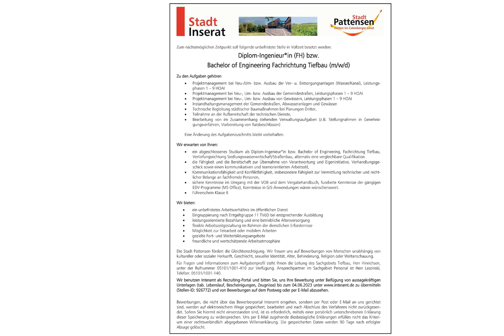Diplom-Ingenieur Tiefbau m/w/d in Pattensen, gesucht:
Zum nächstmöglichen Zeitpunkt soll folgende unbefristete Stelle in Vollzeit besetzt werden:
Diplom-Ingenieur*in (FH) bzw.
Bachelor of Engineering Fachrichtung Tiefbau (m/w/d)

Zu den Aufgaben gehören
- Projektmanagement bei Neu-/Um- bzw. Ausbau der Ver- u. Entsorgungsanlagen (Wasser/Kanal), Leistungsphasen 1 – 9 HOAI
- Projektmanagement bei Neu-, Um- bzw. Ausbau der Gemeindestraßen, Leistungsphasen 1 – 9 HOAI
- Projektmanagement bei Neu-, Um- bzw. Ausbau von Gewässern, Leistungsphasen 1 – 9 HOAI
- Instandhaltungsmanagement der Gemeindestraßen, Abwasseranlagen und Gewässer
- Technische Begleitung städtischer Baumaßnahmen bei Planungen Dritter,
- Teilnahme an der Rufbereitschaft der technischen Dienste,
- Bearbeitung von im Zusammenhang stehenden Verwaltungsaufgaben (z.B. Stellungnahmen in Genehmigungsverfahren, Vorbereitung von Ratsbeschlüssen)
Eine Änderung des Aufgabenzuschnitts bleibt vorbehalten.

Wir erwarten von Ihnen:
- ein abgeschlossenes Studium als Diplom-Ingenieur*in bzw. Bachelor of Engineering, Fachrichtung Tiefbau, Vertiefungsrichtung Siedlungswasserwirtschaft/Straßenbau, alternativ eine vergleichbare Qualifikation
- die Fähigkeit und die Bereitschaft zur Übernahme von Verantwortung und Eigeninitiative, Verhandlungsgeschick sowie einen kommunikativen und teamorientierten Arbeitsstil,
- Kommunikationsfähigkeit und Konfliktfähigkeit, insbesondere Fähigkeit zur Vermittlung technischer und rechtlicher Belange an fachfremde Personen,
- sichere Kenntnisse im Umgang mit der VOB und dem Vergabehandbuch, fundierte Kenntnisse der gängigen EDV-Programme (MS Office), Kenntnisse in GIS-Anwendungen wären wünschenswert.

Wir bieten:
- ein unbefristetes Arbeitsverhältnis im öffentlichen Dienst
- Eingruppierung nach Entgeltgruppe 11 TVöD bei entsprechender Ausbildung
- leistungsorientierte Bezahlung und eine betriebliche Altersversorgung
- flexible Arbeitszeitgestaltung im Rahmen der dienstlichen Erfordernisse
- Möglichkeit zur Telearbeit oder mobilem Arbeiten
- gezielte Fort- und Weiterbildungsangebote
- freundliche und wertschätzende Arbeitsatmosphäre

Die Stadt Pattensen fördert die Gleichberechtigung. Wir freuen uns auf Bewerbungen von Menschen unabhängig von kultureller oder sozialer Herkunft, Geschlecht, sexueller Identität, Alter, Behinderung, Religion oder Weltanschauung.
Für Fragen und Informationen zum Aufgabenprofil steht Ihnen die Leitung des Sachgebiets Tiefbau, Herr Hinrichsen, unter der Rufnummer 05101/1001-410 zur Verfügung. Ansprechpartner im Sachgebiet Personal ist Herr Laszinski, Telefon: 05101/1001-140.

Wir benutzen Interamt als Recruiting-Portal und bitten Sie, uns Ihre Bewerbung unter Beifügung von aussagekräftigen Unterlagen (tab. zu übermitteln (Stellen-ID: 926772) und von Bewerbungen auf dem Postweg oder per E-Mail abzusehen.

Bewerbungen, die nicht über das Bewerberportal Interamt eingehen, sondern per Post oder E-Mail an uns gerichtet sind, werden auf elektronischem Wege gespeichert, bearbeitet und nach Abschluss des Verfahrens nicht
zurückgesendet. Sofern Sie hiermit nicht einverstanden sind, ist es erforderlich, mittels einer persönlich unterschriebenen Erklärung dieser Speicherung zu widersprechen. Uns per E-Mail zugehende diesbezügliche Erklärungen erfüllen nicht das Kriterium einer rechtsverbindlich abgegebenen Willenserklärung. Die gespeicherten Daten werden 90 Tage nach erfolgter Absage gelöscht.